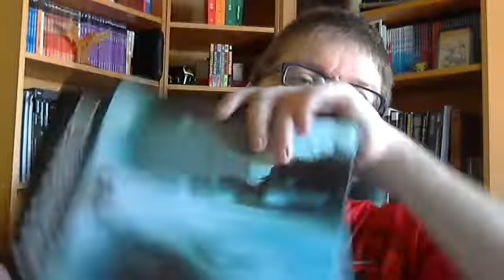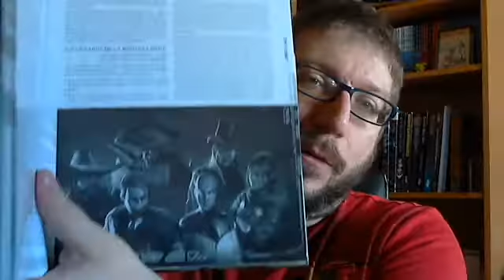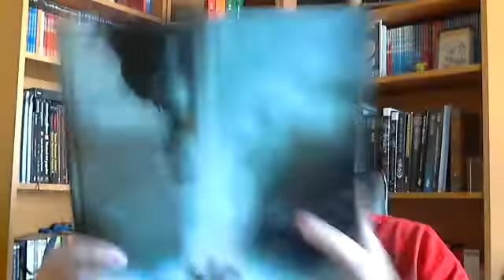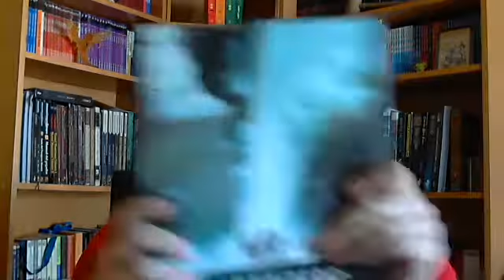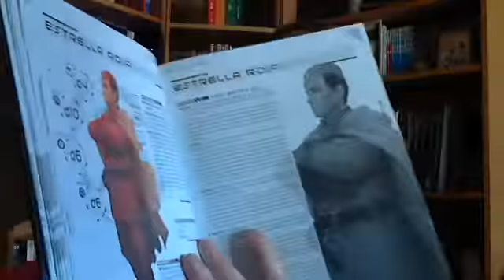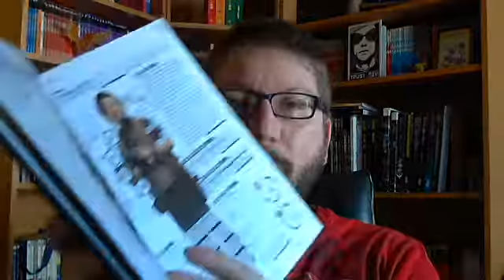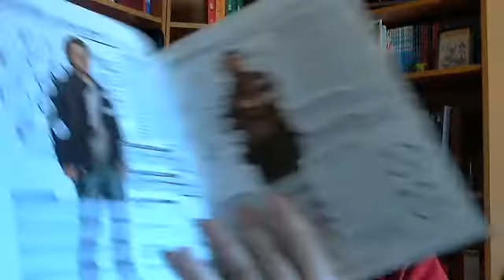Dreamraiders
El juego de Ismael Díaz Sacaluga y Borja Pindado editado por Nosolorol. ¡La materia de las que están hechos los sueños!